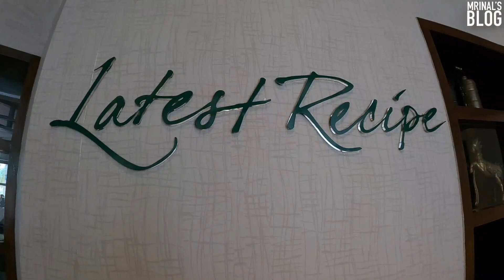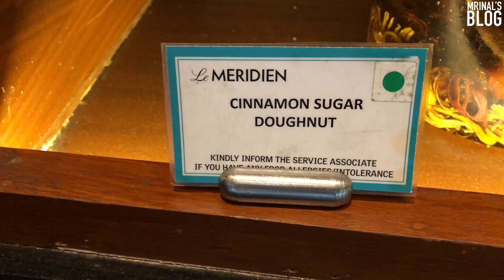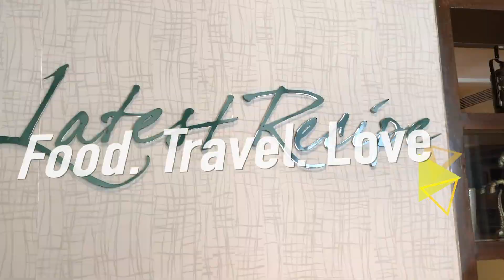കേരളത്തിലെ മീങ്കറിയുടെ ചേച്ചി - Super Fish Curry Meals